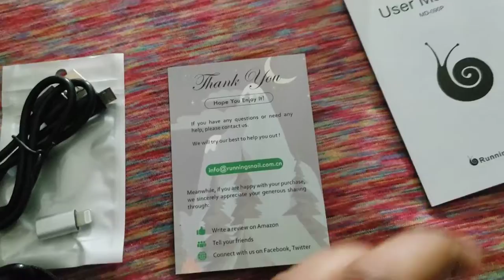DaringSnail Emergency Crank Weather Radio Unboxing | 4000mAh Solar Hand Crank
Emergency Crank Weather Radio, 4000mAh Solar Hand Crank Portable AM/FM/NOAA Weather Radio with 1W 3 Mode Flashlight & Motion Sensor Reading Lamp, Cell Phone Charger, SOS for Home and Emergency